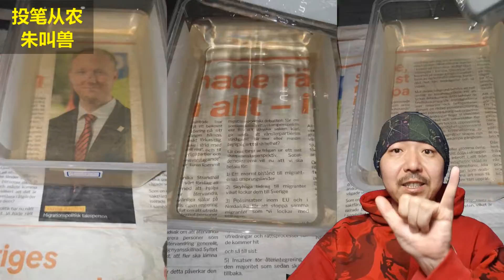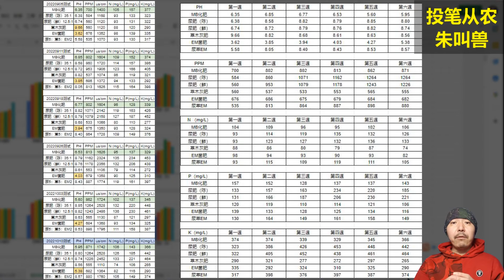181v2 肥料观察第6周，虫子都养大了，一切准备结束了--- 投笔从农朱叫兽 365挑战之181v2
再观察一周吧，如果尿肥的趋势稳定，那么就可以结束观察了。